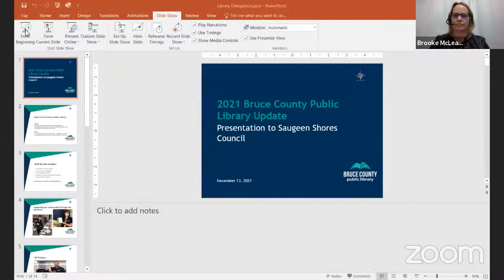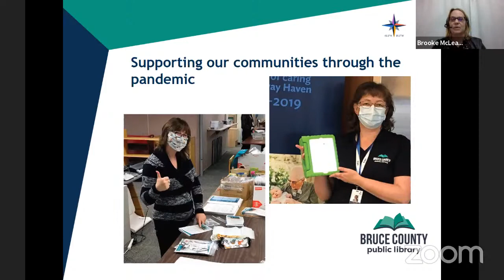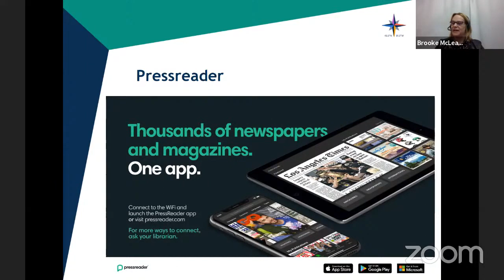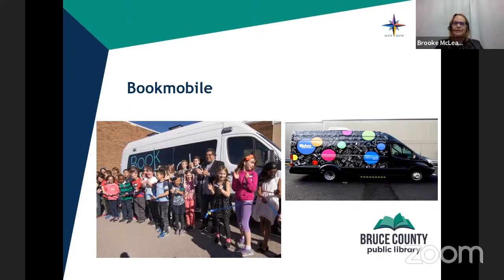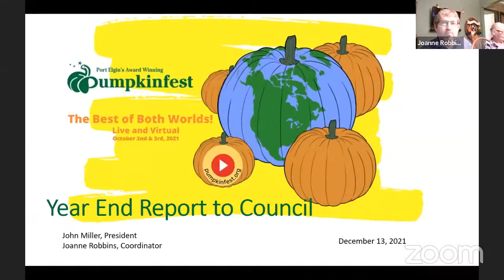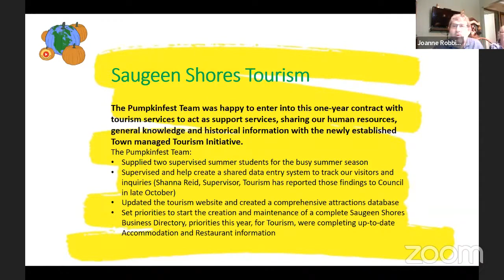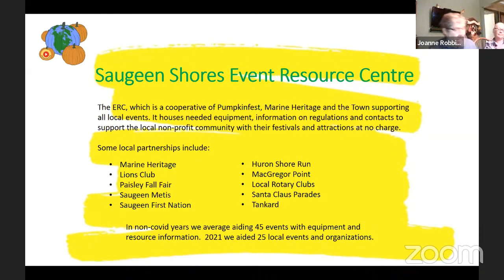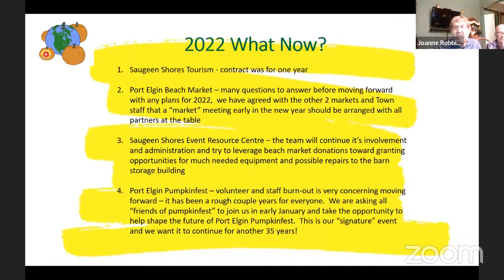December 13, 2021 Committee of Whole and Council Meetings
Committee of Whole Meeting
Council Meeting (starts at 1:24:09)
Town of Saugeen Shores